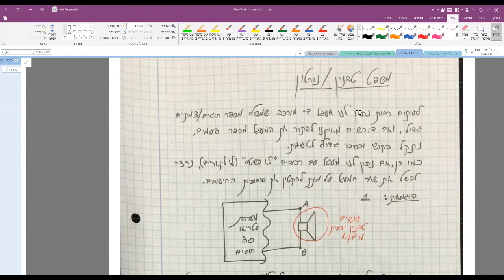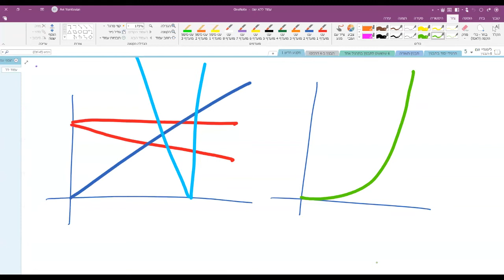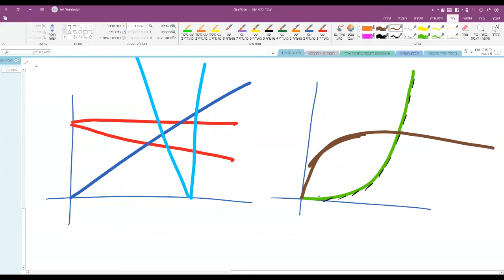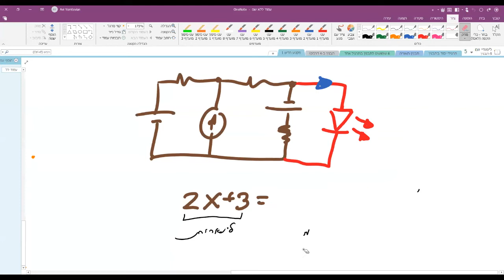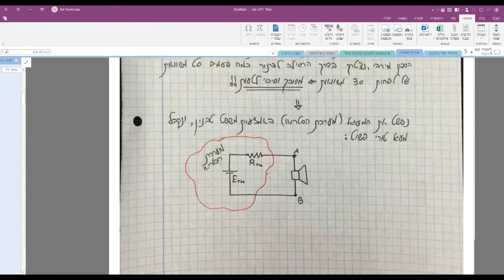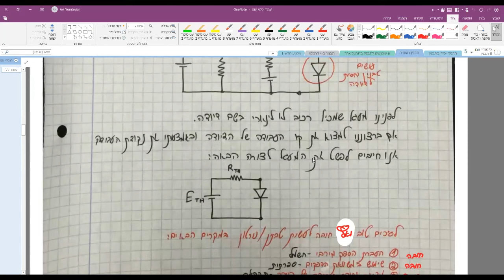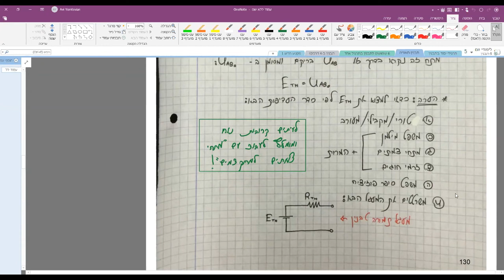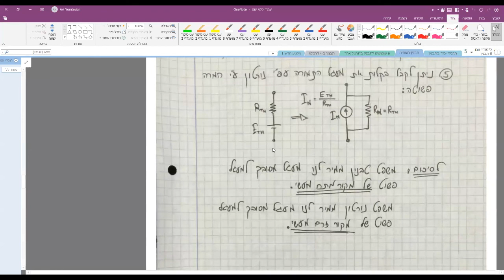שיטת תבנין│ תאוריה ושימושים בחשמל, אלקטרוניקה תקבילית ואלקטרוניקה ספרתית │חשמל 2021 - חלק 2